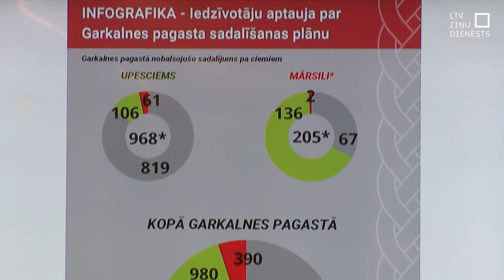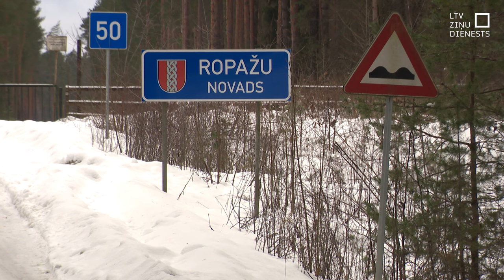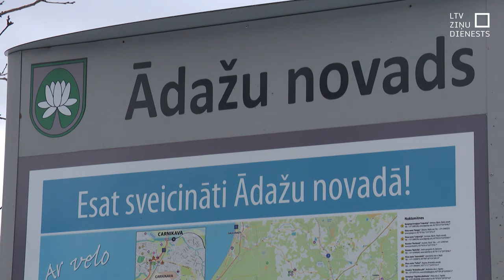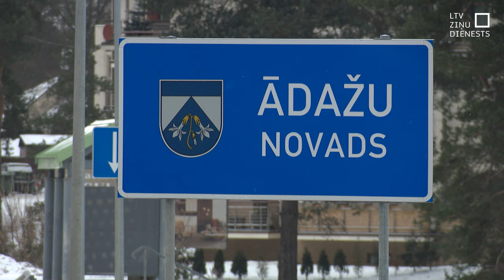I. Bērziņa neatcels Garkalnes sadalīšanas plānu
Vai pašvaldību ministre Inga Bērziņa varētu būt tas spēks, kas saturēs kopā dalīšanai nolemto Garkalni un palīdzēs tam vienotam pārcelties no Ropažu novada uz Ādažiem? Uz to cerēja Garkalnes iedzīvotāji, kas pārplūdinājuši ministres e-pastu ar aicinājumiem atcelt Ropažu novada domes lēmumu par Garkalnes pagasta sadalīšanu. Šodien ministre devās uz šo Pierīgas novadu, lai klātienē tiktos ar pašvaldības pārstāvjiem un Garkalnes aktīvistiem. Viņa gan neplāno pārskatīt pašvaldības lēmumus vai pārzīmēt administratīvās robežas, bet aicina garkalniešus vēl pusotra gadiņa paciesties, jo pēc nākamajām pašvaldību vēlēšanām par novada robežām viņi varēs lemt paši.